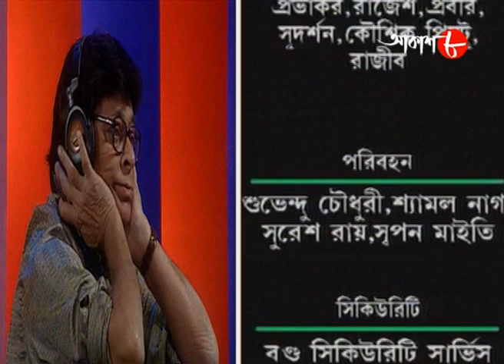ভালোবাসি তাই গাই | Episode - 110 | Jojo | 2021 New Bengali Musical Compitition Show | Aakash Aath